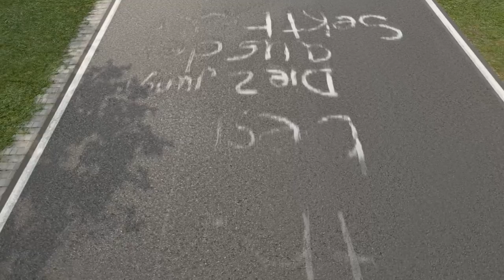GT Sport - The Joy Of Racing Trailer - THANK YOU FOR 5000 SUBSCRIBERS!!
I want to say "THANK YOU!!!"" to all my Subscribers und everyone who likes to watch my videos. It means so much for me to see my little channel growing. I uploaded my first video over 12 years ago and never thought i could reach so many people. Since the beginning i wanted to share my passion for the Gran Turismo Series and encourage people to try their best and improve their skills.
With this milestone of 5000 Subs i want to show something different, no hotlap and no race but a little trailer with scenes i collected over the last year in GT Sport. I hope you like this. Please post a comment let me know if you want more videos like this apart from my usual stuff.

Artist: TFLM
Song: Eternity

My Equipment:  Fanatec CSL Elite PS4 + Elite Pedals ; RSeat S1